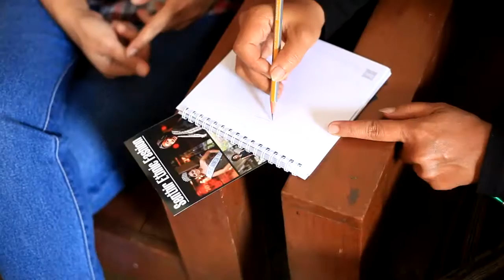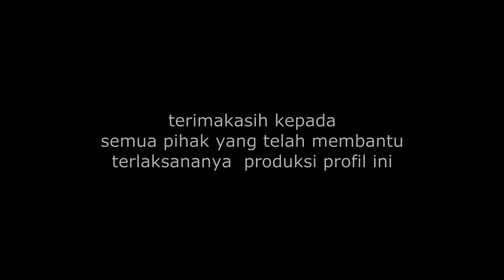teknik pembuatan kain lurik, berkarya dengan lurik... desainer indrias senthir